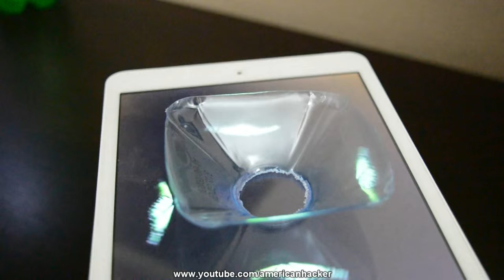Making 3D Hologram From Bottle - No Gluing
lot of you guys write to me that you have difficulties to cut the cd case,in this video I am showing how to make 3d hologram for smartphones and tablets made from plastic bottle.

Notice:You dont need any app just play these videos on your smartphone or tablet.

'RANDOM VIDEO PROJECTS'

'HOLOGRAM PROJECTS'